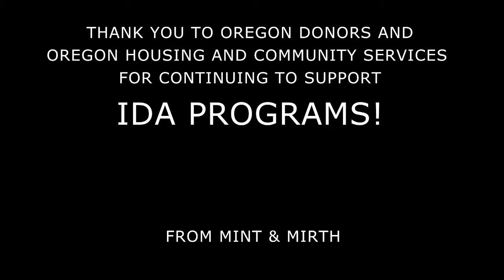Mint & Mirth's Journey with the IDA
Part of the Oregon IDA Initiative's 2016 Video Contest.